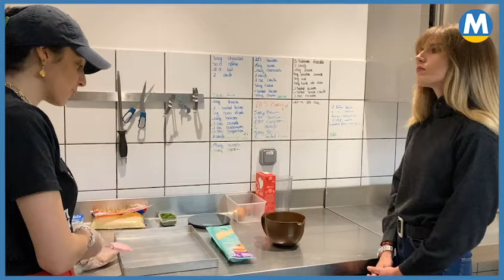On passe à table ! Episode 27 - Les beureks arméniens de L'Infusion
Découvrez comment réaliser de A à Z cette célèbre et tant appréciée recette familiale arménienne réalisée par Dzovig qui cuisine avec amour pour sa boutique installée dans le quartier de l’Opéra à Marseille où il fait bon manger, bruncher et se restaurer.